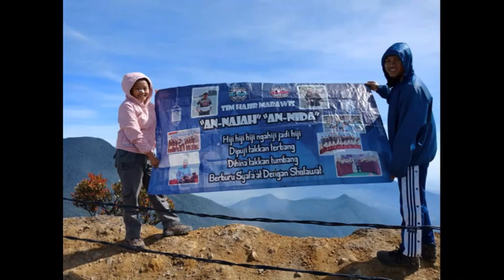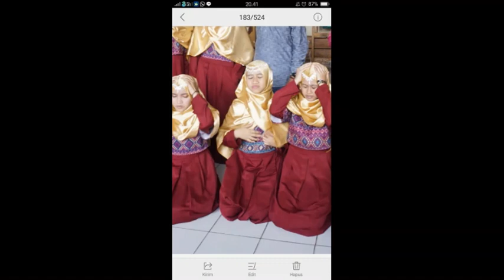Annajah Annida Memories | MTsN 1 Kota Bogor | Karena Kita Bisa Sukses Bersama ❤️